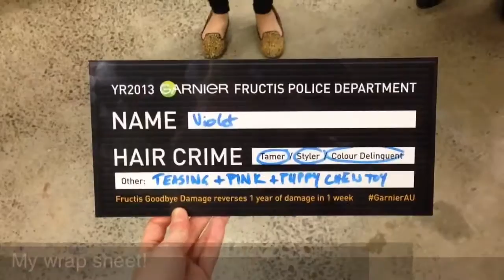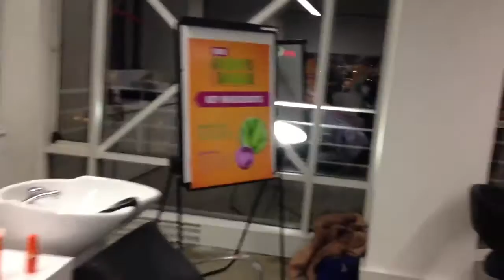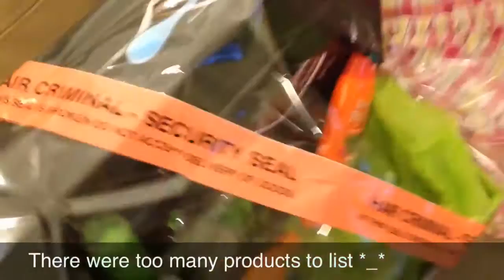Garnier Goodbye Damage Event! July 2013 - Violet LeBeaux Vlogs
I committed crimes against hair so I was subpoenaed to the Garnier police station to atone for my crimes with a make over ;)
The new Goodbye Damage range will be out in Aus soon and I'll update with a review of everything soon. Also I won the door prize which was so epic it didn't fit on screen :D